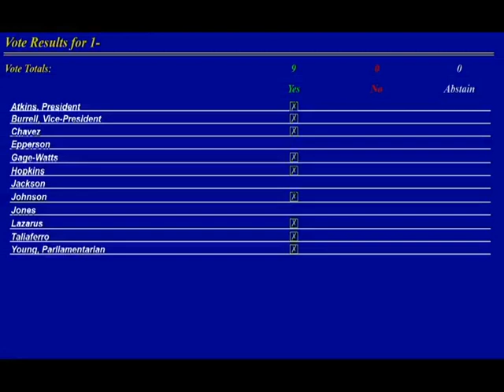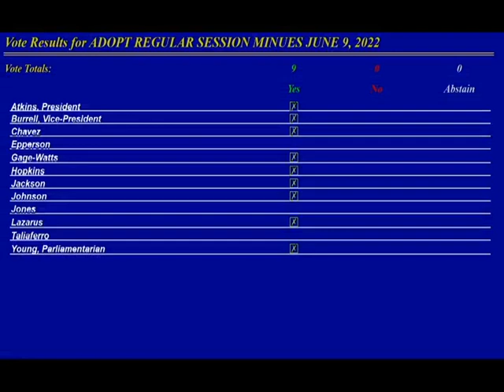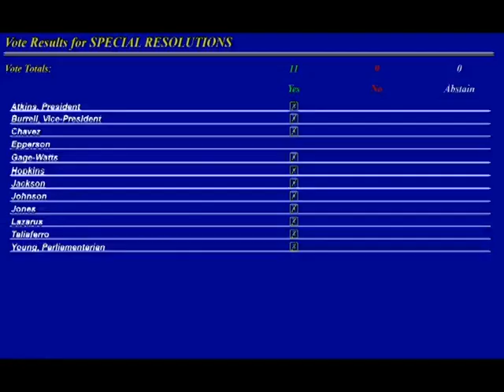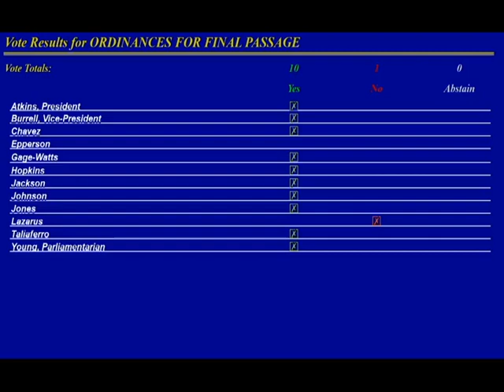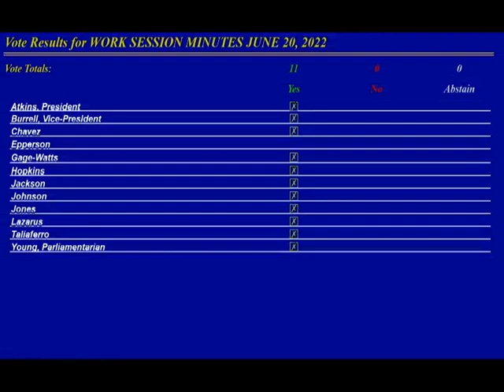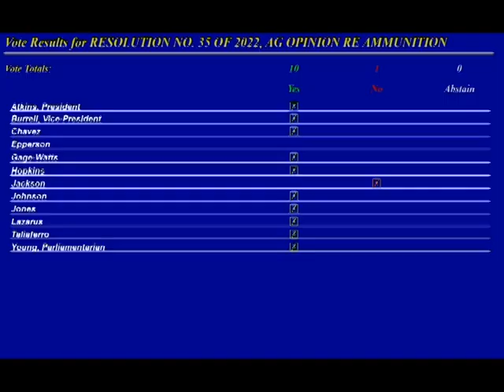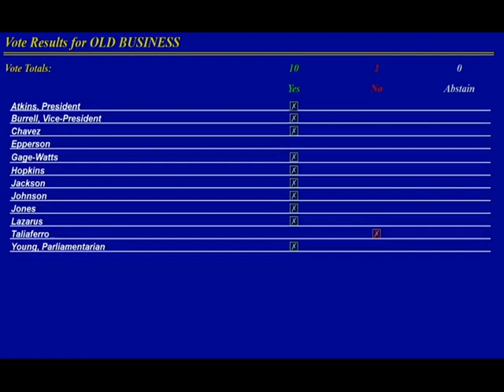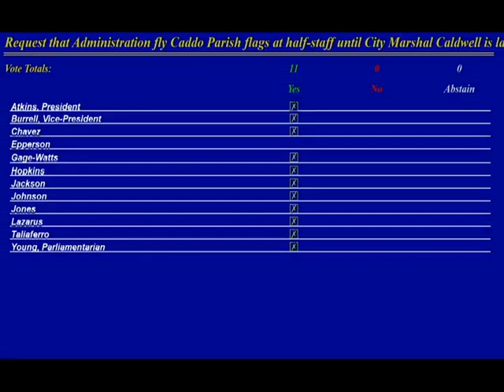CPCRS20220623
Caddo Parish Commission Regular Session Meeting held on June 23rd, 2022